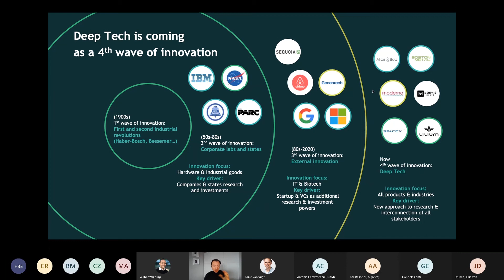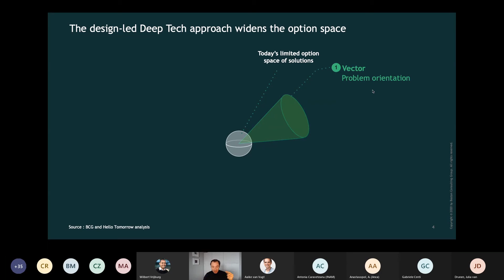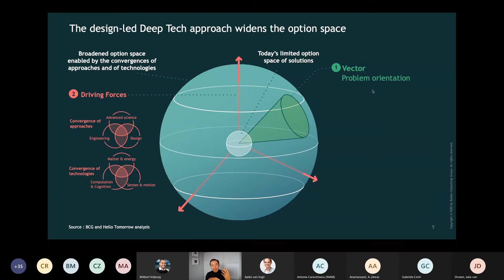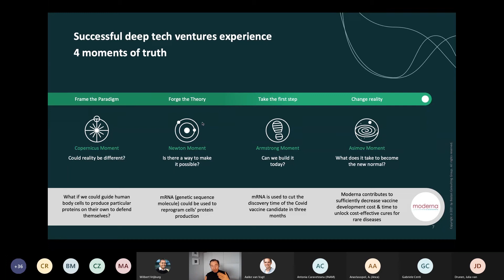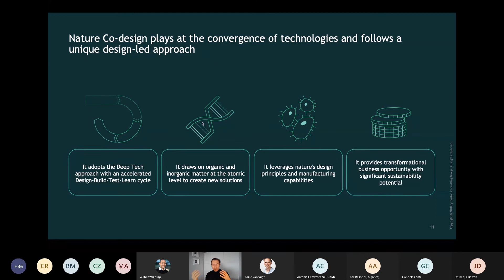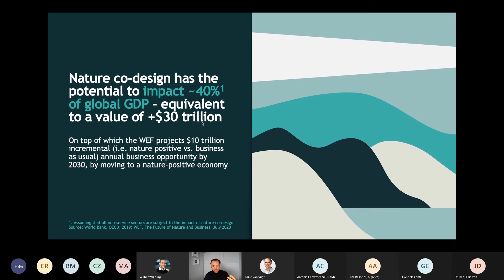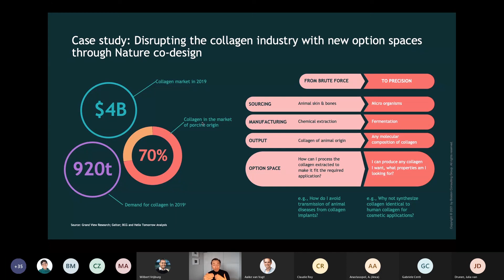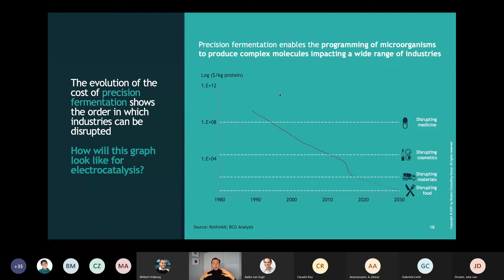How deep-tech accelerates the Design-Build-Test-Learn cycle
Material Pioneers Summit on Accelerating the development of electrocatalyst
Guest Speaker: Massimo Portincaso, Chairman at Hello Tomorrow